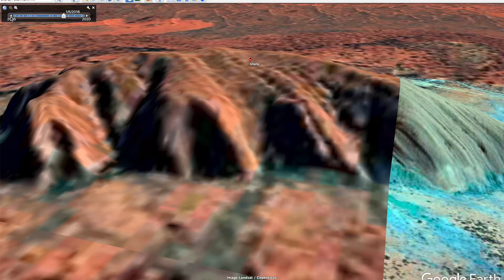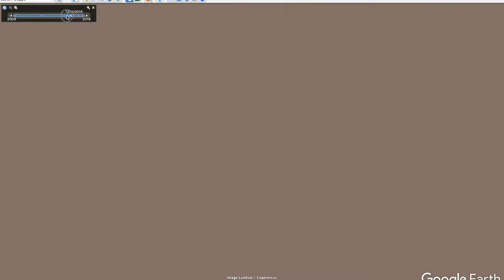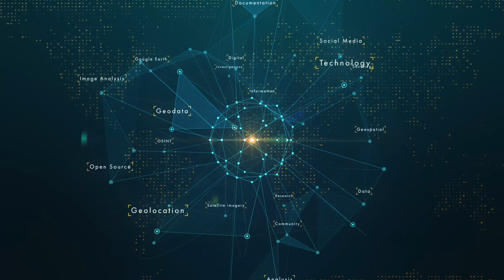OSINT At Home #6 – Find when an image was taken with satellite imagery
This tutorial is part 6 of the OSINT At Home series. It covers how to find when a photo or video was taken using features seen in the image and cross-referencing them with freely available satellite imagery (also referred to as chronolocation).

It should be noted that there are many different ways to identify when an image or video may have been taken. This tutorial covers the more difficult aspect of that by identifying a window of time when the image or video was taken. There are also methods such as looking at the metadata or exifdata (seen in video 2), looking at the terrain (winter, summer, dry, rainy season), as well as more advanced techniques such as using shadows in an image or video to identify the time (shadow calculation).

This tutorial is complimentary to videos 4 and 5 in this series which cover how to find the location of an image or a video (geolocation methodology) and also how to create a panorama to help with more difficult geolocation challenges.

The OSINT At Home series is useful for those looking to find digital breadcrumbs and pick up some methods of open source intelligence (OSINT), digital investigations and good old plain research. No matter who you are, or where you are in the world, you can follow these tutorials from home with publicly available information to answer questions such as who, what, where and when.

SUPPORT ME:
Please do consider supporting this content so I can create more and keep it free, independent and accessible to everyone in the world

CREDITS FOR THIS TUTORIAL
MUSIC INTRO: World’s Fair – God Mode